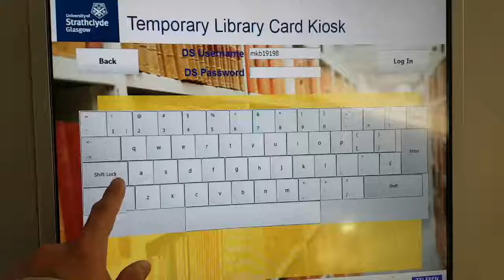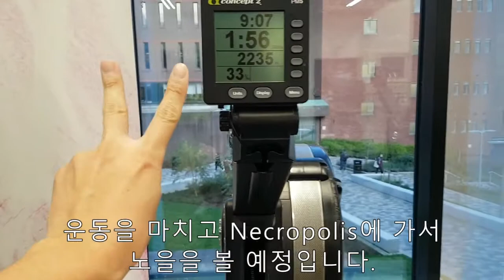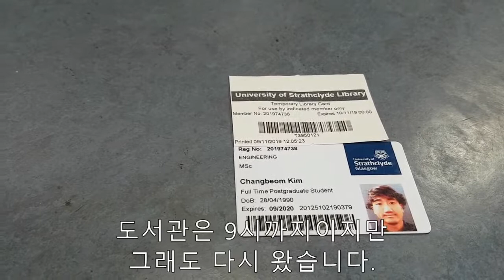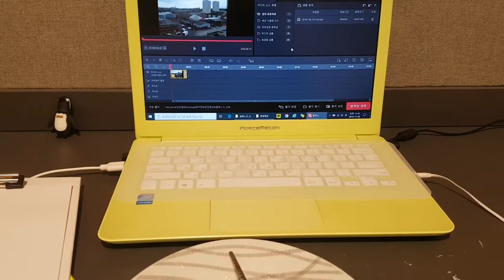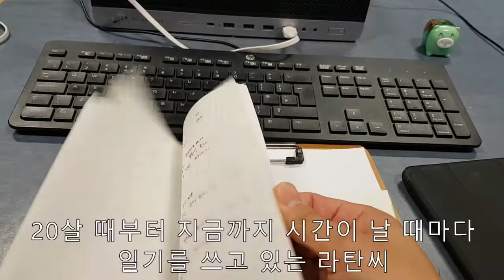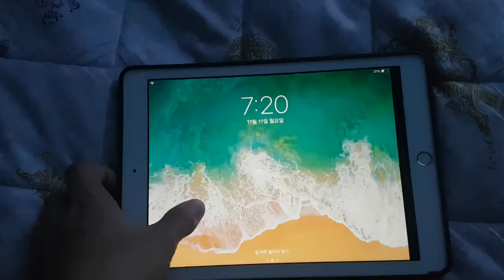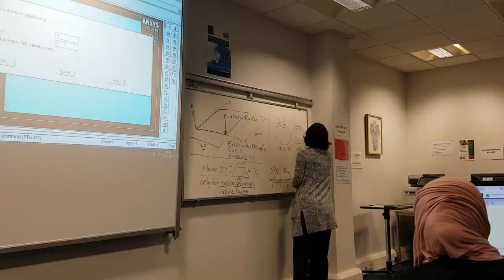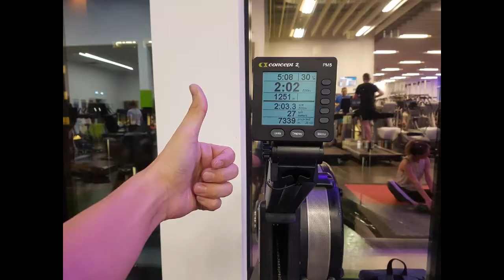글래스고(친구 사귀기)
다들 건강하게 잘 지내고 계신가요.

라탄씨는 학과 공부와 과제로 바쁘게 지내고 있습니다.
시간 틈틈히 내어 일상은 계속 기록할 예정입니다.

한국은 많이 추워졌다고 들었습니다.

다들 감기 조심하시고 즐거운 연말 보내시길 바라겠습니다.